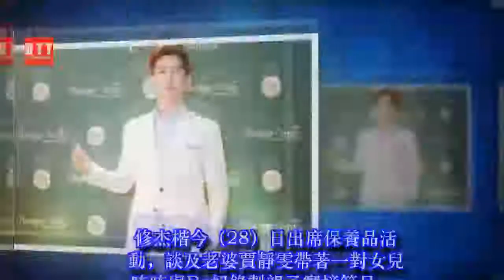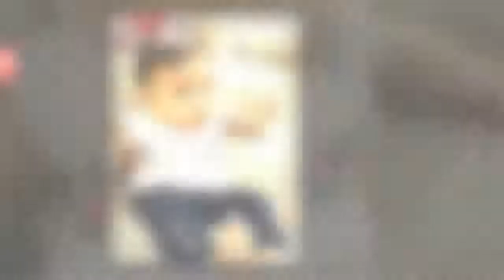修杰楷認與賈靜雯婚禮「計畫中」 甜曝咘咘模仿功力超強 ✔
✔ MC Network [ 36 寵物 ] 修杰楷認與賈靜雯婚禮「計畫中」　甜曝咘咘模仿功力超強
修杰楷今（28）日出席保養品活動，談及老婆賈靜雯帶著一對女兒咘咘與Bo妞錄製親子實境節目，他坦言會擔心賈靜雯太疲累，幸虧女兒們都很乖巧，也讓他放心不少。問及Bo妞還小，會不會害怕鎂光燈？修杰楷透露，「其實有點出乎意料，Bo妞很喜歡熱鬧，跟咘咘相反。」更說Bo妞會開心到不肯睡覺，咘咘則是時間到就吃飯、睡覺，兩個女兒個性大不同。
修杰楷與賈靜雯自2015年結婚，因為工作忙碌加上要照顧女兒們，遲遲沒有舉行婚禮，如今修杰楷也承諾：「一切都在計畫內，會讓大家看到有這一天。」但對於細節則是一概以「還在計畫中」帶過，問及為何這麼神祕？修杰楷表示：「這種事情會有很多變數，如果我講出來，沒有做到，又會被說食言。」也說與賈靜雯一直有在討論婚禮，並請大家拭目以待。